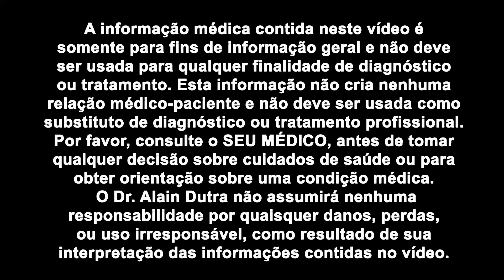Como fazer seus cabelos crescerem nutridos e bonitos.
Se você percebeu que seus cabelos não crescem, não importando o que faça ou que os fios estão fracos, ralos e até mesmo percebeu a queda de cabelo. Esse vídeo é para você!

Capítulos - TimeStamp
0:00 Introdução
1:14 O que afeta o crescimento do cabelo?
3:26 Nutrientes importantes para o cabelo.
3:54 Colágeno e gelatina.
5:24 Suplementos
5:58 Resumo
7:00 Hidratação